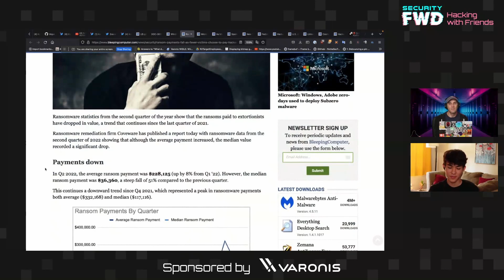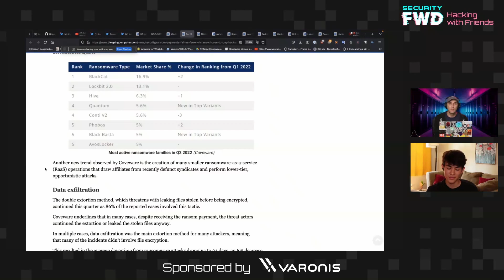The End of Ransomware and the Rise of Double Exploitation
In this episode, Kody Kinzie looks at why the size of ransoms being asked during ransomware attacks is decreasing and discusses the recent wave of double exploitation attacks.